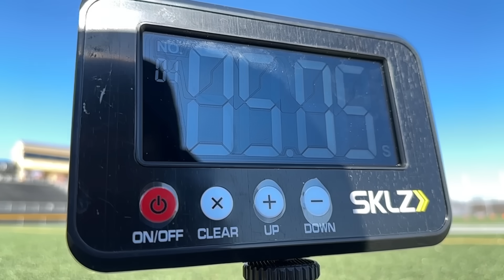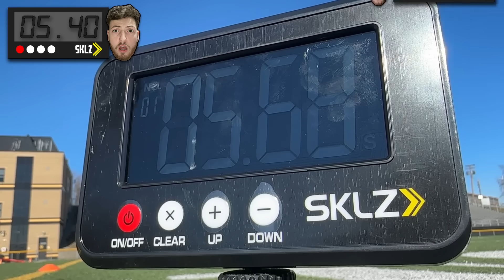Testing CHEAP vs EXPENSIVE Football Gadgets!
We tested the most insane football gadgets on the market!

OUR CHANNELS!